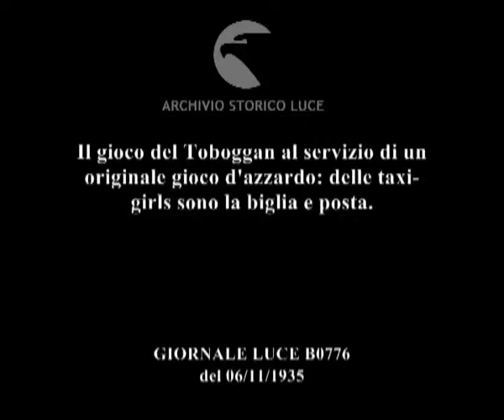Il gioco del Toboggan al servizio di un originale gioco d'azzardo: delle taxi-girls sono la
Descrizione sequenze:gruppo di show-girls in fila ; delle ragazze in costume sono in fila su una pedana davanti ad uno scivolo ; in basso gruppi di persone si muovono e osservano ; una ragazza si mette seduta all'inizio dello scivolo ; un uomo seduto gira un grande volante ; lo scivolo si muove posizionandosi e la ragazza inizia a scendere finendo su un grande telone in un riquadro colorato ; la ragazza si rialza aiutata da un uomo ; lo scivolo si riposiziona al centro ; un'altra ragazza scivola candendo sul tendone ; immagine dall'alto del tendone sul quale arriva una ragazza ; altra ragazza scivola cadendo sul tendone ; la ragazza, aiutata da un uomo, scende dal tendone ; un uomo gira un grande volante ; una ragazza, scivolando, arriva sul tendone ; altre ragazze scivolano cadendo sul tendone ;